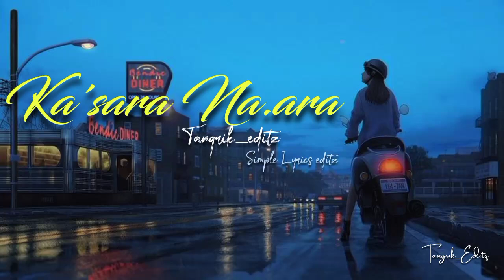New garo song's _-_ka.sara Na.ara (Saldorik s dio) Shots lyrics video // WhatsApp Status